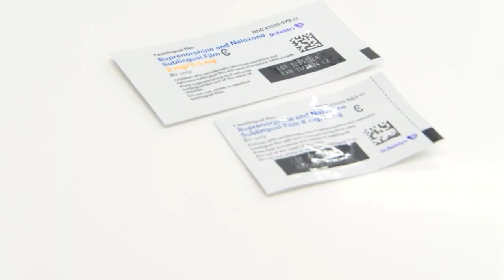NATIONAL RECOVERY MONTH